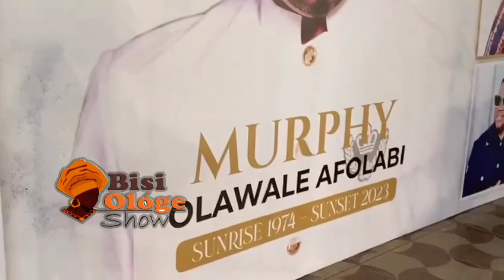OLAIYA IGWE,TOYOSI ADESANYA, KELVIN IKEDUBA KEMI AFOLABI AND OTHERS AT LATE MURPHY AFOLABI 'S CANDLE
OLAIYA IGWE, TOYOSI ADESANYA, KELVIN IKEDUBA KEMI AFOLABI AND OTHERS AT LATE MURPHY AFOLABI 'S CANDLE NIGHT